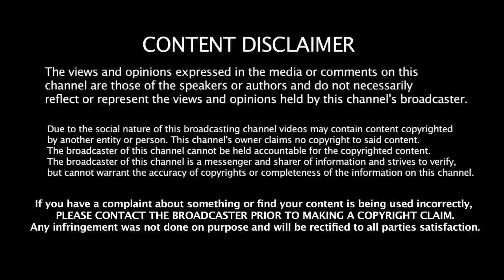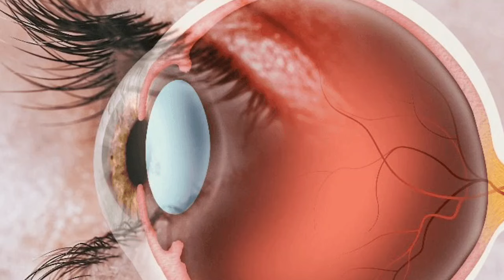கண் பார்வை அதிகரிக்க ஒரு பழம் போதும்! | eye Power Increase Health Tips in Tamil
EYE POWER INCREASE HEALTH TIPS IN TAMIL